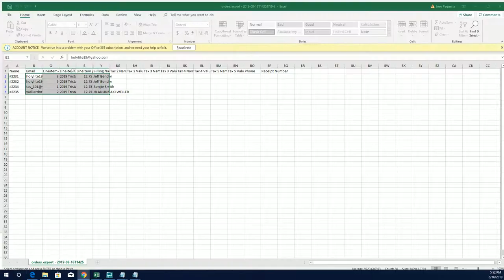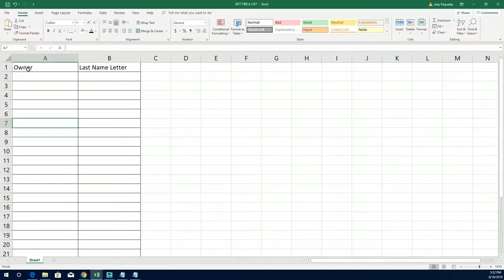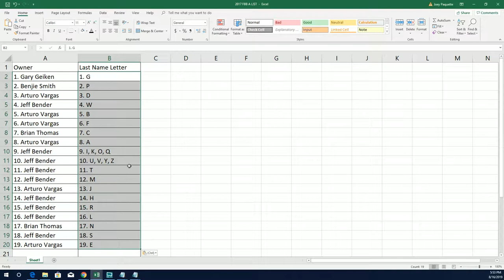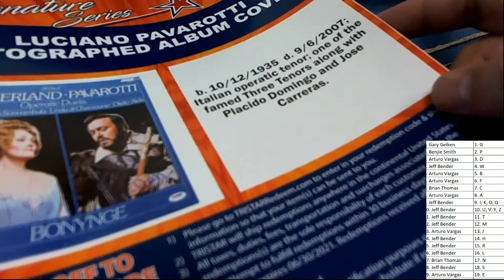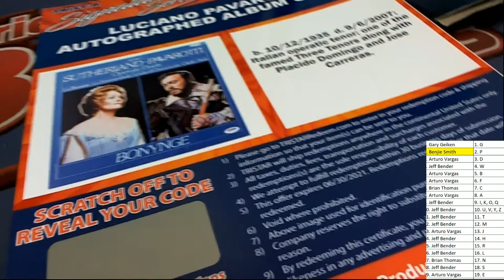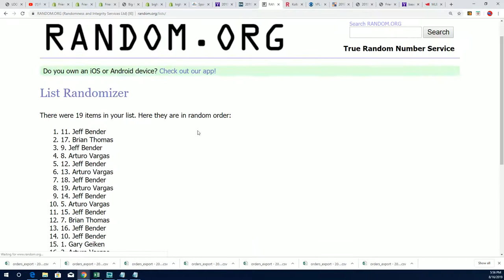2019 Tristar National Signature Series ID 19TRISTARNATSIG170